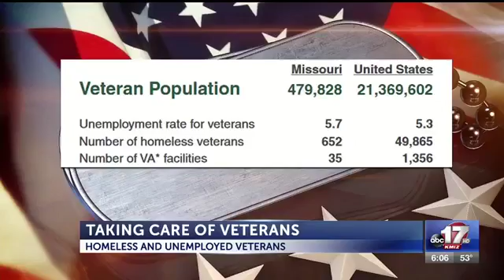Number of homeless veterans is declining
Veterans Affairs across the country have been trying to help homeless veterans not live on the street anymore. Some people expect the numbers to increase again in the next 10 to 15 years.